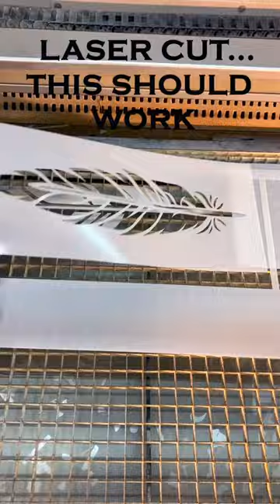Adding feather stencil on a paddle